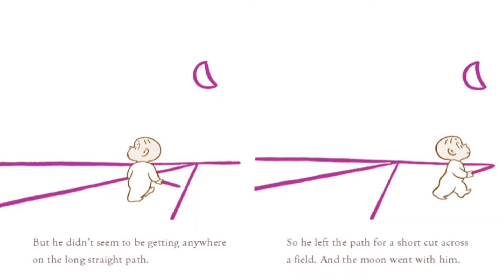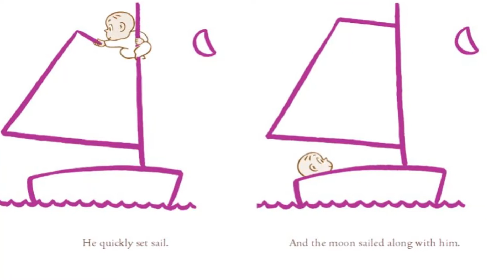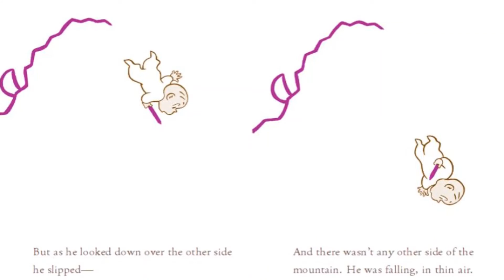Harold and the Purple Crayon by Crockett Johnson I Read Aloud Book for Kids I Bedtime Story for Kids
Harold and the Purple Crayon by Crockett Johnson

You can support the author and my channel and get your own copy of the read aloud book

BOOK DESCRIPTION:
From beloved children’s book creator Crockett Johnson comes the timeless classic Harold and the Purple Crayon! This picture book is an excellent choice to share during homeschooling, in particular for children ages 4 to 6. It’s a fun way to learn to read and as a supplement for activity books for children.

One evening Harold decides to go for a walk in the moonlight. Armed only with an oversize purple crayon, young Harold draws himself a landscape full of wonder and excitement.

Harold and his trusty crayon travel through woods and across seas and past dragons before returning to bed, safe and sound. Full of funny twists and surprises, this charming story shows just how far your imagination can take you.

“A satisfying artistic triumph.” —Chris Van Allsburg, author-illustrator of The Polar Express